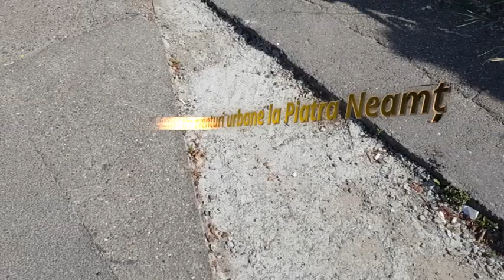Alte aventuri urbane la Piatra Neamț